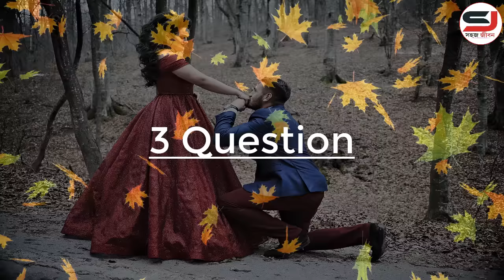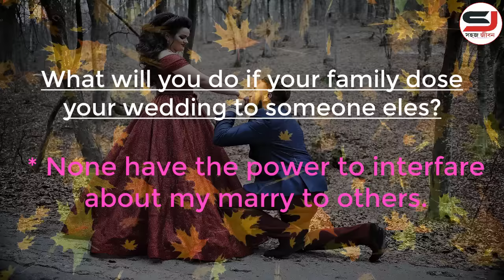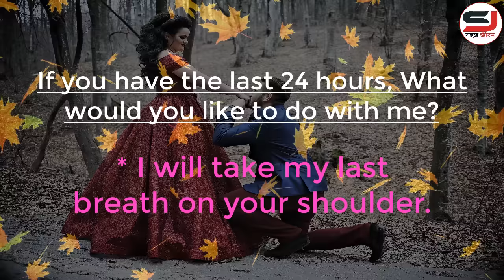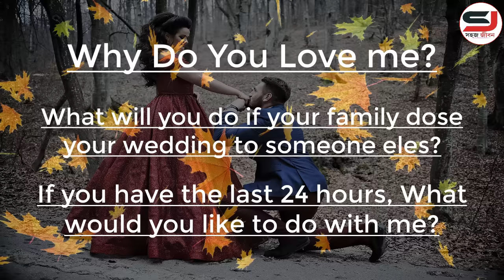তাকে এই 3 টি প্রশ্ন একবার জিজ্ঞাসা করুন || How do you know he loves you || Love Motivational Video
How do you know he loves you || Love Motivational Video || what is real love || Love & Relationship || love life.

*DON'T FORGET TO WATCH THESE

Join us.